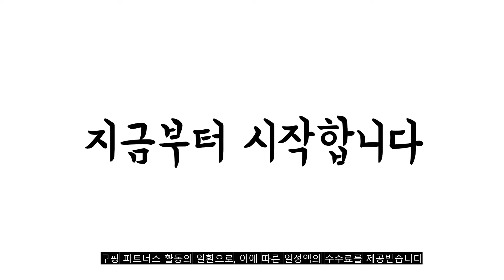광고 2022년 가장인기있는 고양이정수기 추천 판매순위 TOP10 가성비 평점 후기 비교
❤️❤️❤️광고 2022년 가장인기있는 고양이정수기 추천 판매순위 TOP10❤️❤️❤️

1위. 트윙클펫 스테인리스 고양이 정수기 + 리필 필터 2p, TP0301, 혼합 색상 [29,800원]

2위. 물결 급수기 정수기 반려동물 고양이 강아지 자동급수기, 1개, 화이트 [38,000원]

3위. 애플 고양이 5중 필터 저소음 정수기, 혼합색상 [25,000원]

4위. 코멧 펫 반려동물 정수기 2.2L + 필터 1개, DS-RK60 [22,990원]

5위. 냥더랜드 세라믹 자동 고양이 정수기 [52,000원]

6위. 페키움 고양이 강아지 자동 정수기 친환경 유아식기 동일 무소음 자동 정수기 급수기 2.5L, 자동 정수기+전용 어댑터+필터3개+얼음트레이 [61,200원]

7위. 퓨어워터 고양이 정수기 2L, 화이트, 1개 [31,820원]

8위. 멍냥이랑 반려동물 세라믹 새싹 자동 정수기 + 전선보호커버, With_product_001, 그린 [31,500원]

9위. 에코펫위드 고양이정수기 강아지자동급수기 강아지정수기 도자기재질 세라믹, 블루 [28,900원]

10위. 하우룽디자인 CAKE 세라믹 고양이 정수기, 화이트, 1개 [43,800원]